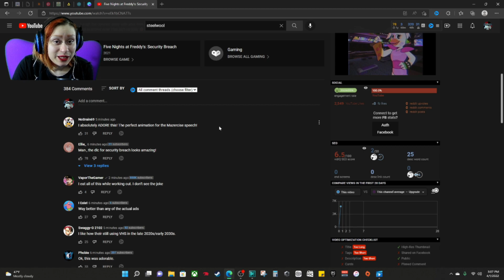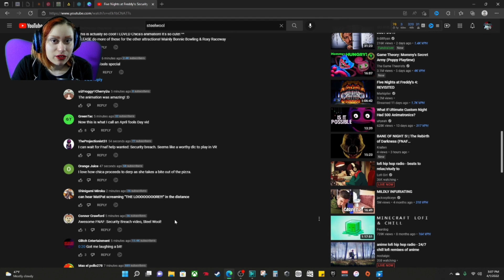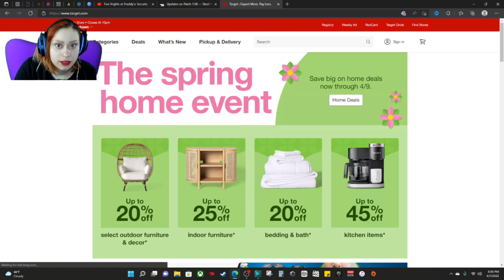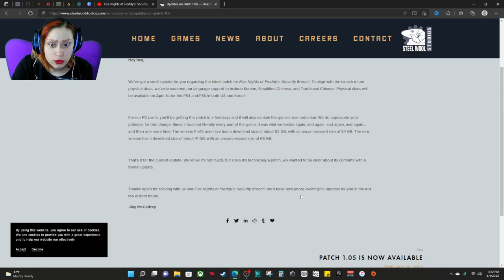Steel Wool Studios April Fool's Day News! | Five Nights at Freddy's: Security Breach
Hello Batty Bats! Today I go over Five Nights at Freddy's: Security Breach news straight from Steel Wool Studios. Are they joking with us since it is April Fool's day or are they legit? Watch and find out what they teased us all with today.

I think it's great that Steel Wool continues to make improvements on the game and every collector will be happy about the big news.

I can't wait for DLC teasers to drop!